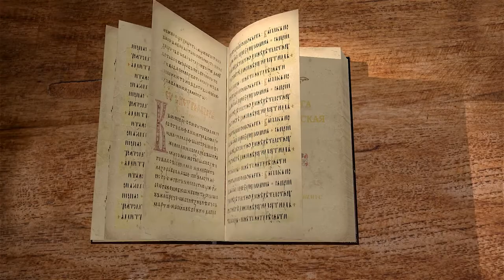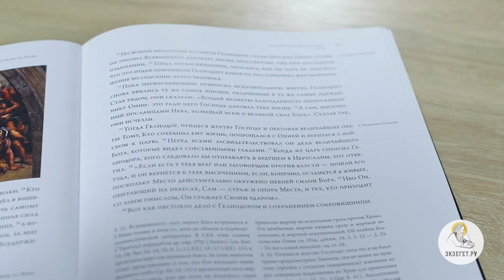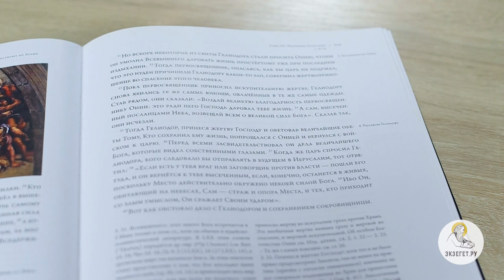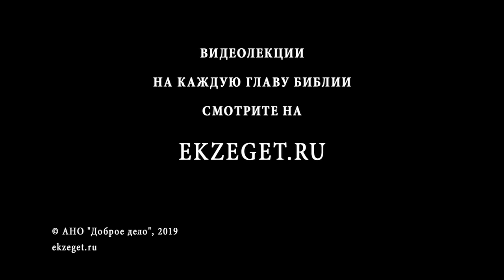2-я Маккавейская книга. Глава 3. Священник Григорий Геронимус. Библия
Продолжаем цикл лекций священника Григория Геронимуса, который разбирает текст 3-й главы 2-й Маккавейской книги.
Эта книга не является продолжением первой, но повторяет все события предыдущий книги, описывая их под другим углом.
Начинается 3-я глава с описания Иерусалимского храма. Рассказывается, что в храме было много богатств и сокровищ. В тот исторический момент первосвященником был Ония. Он был ревнителем истины, благочестивый и богобоязненный, зорко следит за порядком богослужебной деятельности. Возникает ситуация, при которой Симон, назначенный смотрителем храма, хочет ограбить Иерусалимский храм. Первосвященник Ония молит Бога не допустить разграбления.